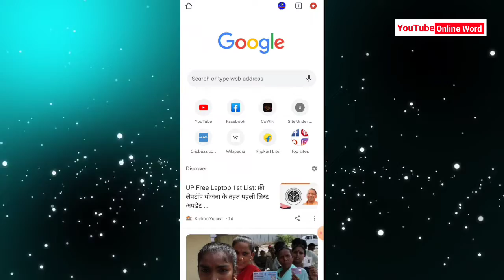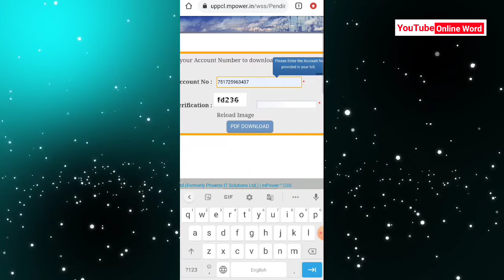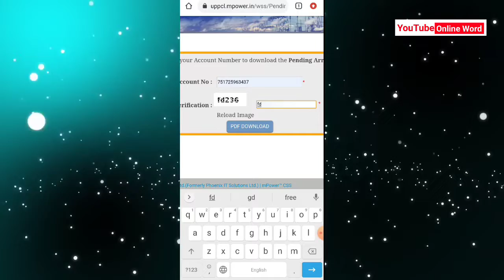बिजली का बिल कैसे चेक करे 2022? how to check light bill urban and rural/ light bill kaise check kare